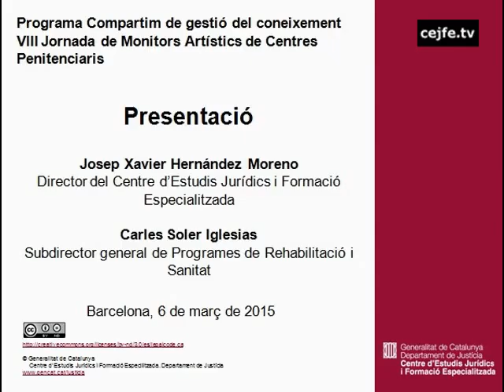Presentació de la VIII Jornada de monitors artístics de centres penitenciaris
VIII Jornada de Monitors Artístics de centres penitenciaris.